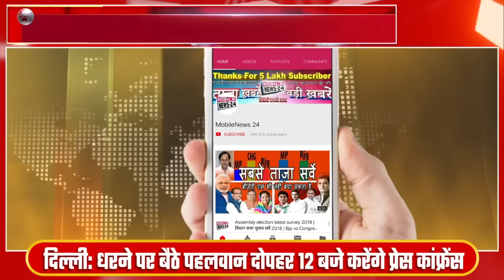22 May Breaking News, आज की बड़ी खबरे, Mukhya Samachar, Nonstop News, Khas Khabre, Mobile News 24.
22 May Breaking News, आज की बड़ी खबरे, Mukhya Samachar, Nonstop News, Khas Khabre, Mobile News 24.

श्रीनगर में G20 की बैठक शुरू, 27 देशों के प्रतिनिधि हुए शामिल
कांग्रेस अध्यक्ष मलिकार्जुन खडगे का मोदी पर तंज
अफगानिस्तान में हाई-वोल्टेज बिजली लाइन से टकराकर वायुसेना का हेलीकॉप्टर क्रैश
प्रधानमंत्री मोदी नरेंद्र को फिजी के सर्वोच्च सम्मान ‘कम्पेनियन ऑफ द ऑर्डर ऑफ फिजी’ से सम्मानित किया गया
सीएम नीतीश कुमार से मिले राहुल गांधी और खड़गे
समीर वानखेड़े को सीबीआई का समन
राष्ट्रपति करें नई संसद का उद्घाटन

G20 meeting begins in Srinagar, representatives of 27 countries attend
Congress President Mallikarjun Kharge's taunt on Modi
IAF helicopter crashes after hitting high-voltage power line in Afghanistan
Prime Minister Narendra Modi conferred with Fiji's highest honor 'Companion of the Order of Fiji'
Rahul Gandhi and Kharge met CM Nitish Kumar
CBI summons to Sameer Wankhede
President should inaugurate the new parliament